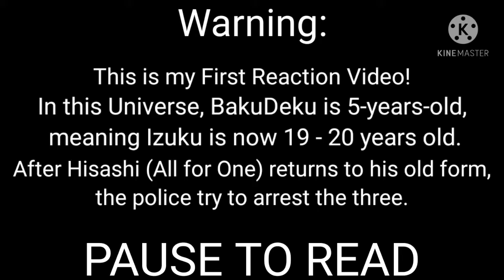Future MHA AU React to "Love the Way You Lie"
Greetings and Salutations, everyone! How are you, Megaloians? Funny thing - and unrelated to this video - I didn't know Italo Bros. made the song "Colours of the Rainbow", until this year. 🤣😅 Whoops! Anyway, this video is old, but it is - also - my first reaction video. Sorry for any mistakes, but I didn't really know what I was doing. 😑

 Programs Used:
 Gacha Life
 Ibis Paint X
 KineMaster

 Ships:
 AFO x Inko
 BakuDeku
 Iida x Uraraka
 Todoroki x Momo
 (These are my ships; If you do not like them, then don't watch.)

 :3 See ya later, Megaloians! Have a good Day/Night! Shadamy and Nemo, Glitching Out! :3